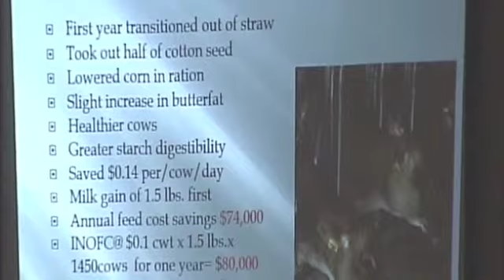Overall Financial Results Using Shredlage